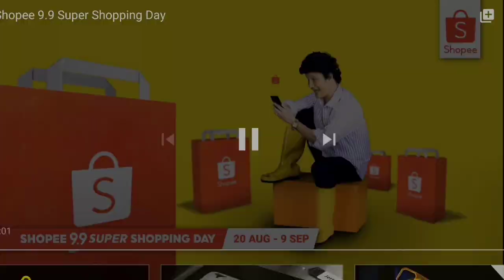Shopee Ad 10 minute loop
Lol idk wtf is this